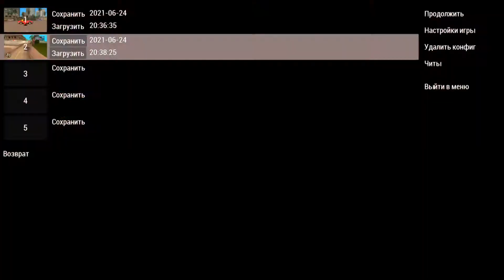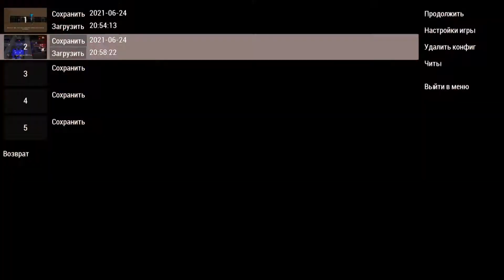Grand Theft Auto: Vice City Stories part 35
Link (in the post)
Ссылка (в запись)